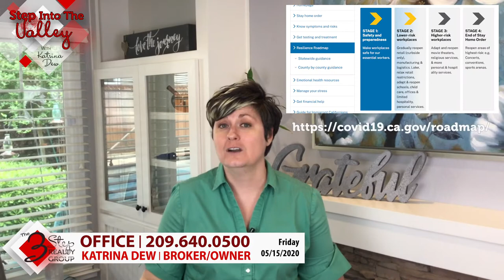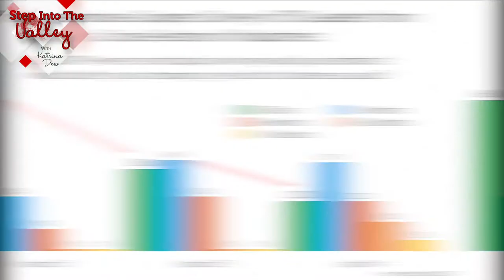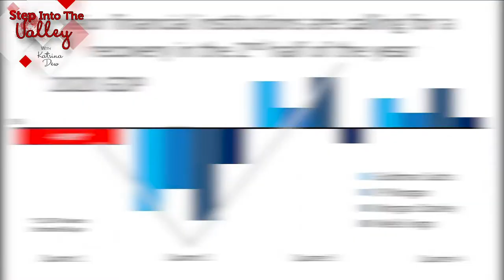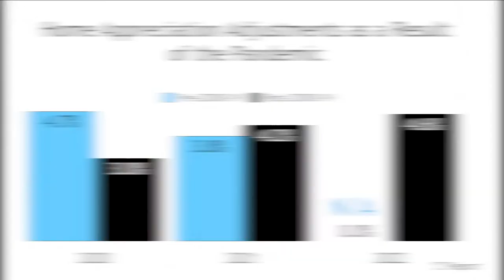Are we going into Another 2007-08 Recession? | Katrina Dew | Episode #037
Are we going into Another 2007-08 Recession?
Check out this video and see what the experts are saying!

3 Step Realty Group

3 Step Realty Group | Katrina Dew | DRE # 01932887